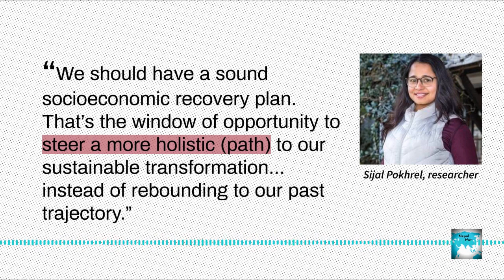Has Nepal's window of opportunity closed post-Covid-19?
Building back better. The green recovery. Sustainable transformation. It seems I’ve been reading those phrases time and again during the past pandemic year. And sometimes I wonder if they’re just attempts to find a bright spot amid the devastation of Covid-19. Or are they a sincere recognition that something fundamental must change if we humans want to continue living life on this planet as we’ve known it till now?
I must admit that I’m scared for the future that my daughter and her friends will face, mainly because of almost daily images of climate catastrophes: melting glaciers, deadly cold snaps in places like Texas and bleak, brown Himalayan peaks that I can see from my home on a clear day.
But in positive moments I am heartened by reports of gigantic solar and wind farms replacing fossil fuel sources and the accelerating uptake of electric vehicles. That’s why I was happy to see a recent study about the positive and negative consequences of Covid-19 on Nepal’s quest to reach the global Sustainable Development Goals by 2030. Today’s guest, Sijal Pokhrel, is one of nearly four dozen experts who did that work. Recalling our chat, I think her clarity and optimism encourage me maybe as much as the study results themselves.